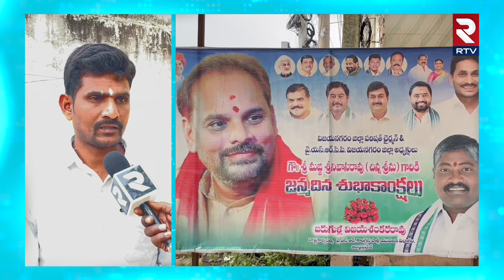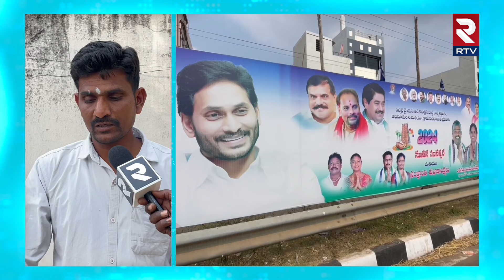YCP MPP శంకర్ కేసులో బయటపడ్డ పచ్చి నిజాలు | Big Twist In YCP Vice MPP Shankar Case | RTV